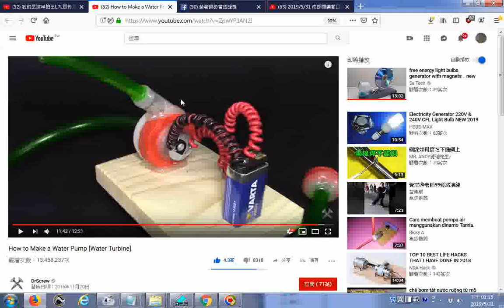推薦 How to Make a Water Pump Water Turbine觀看次數：13,458,237次 20190531